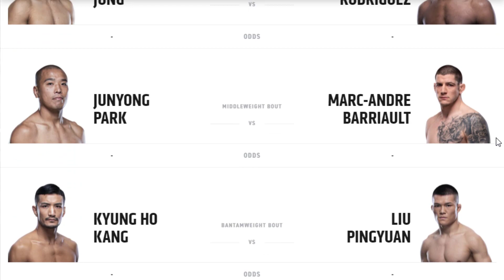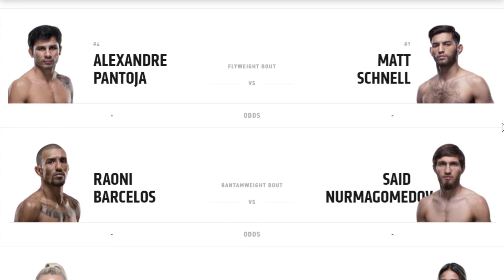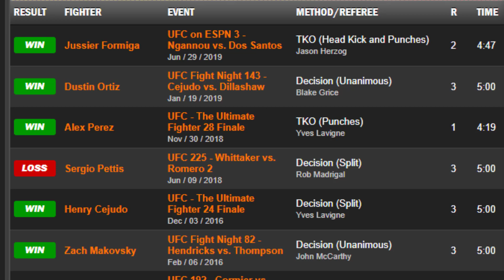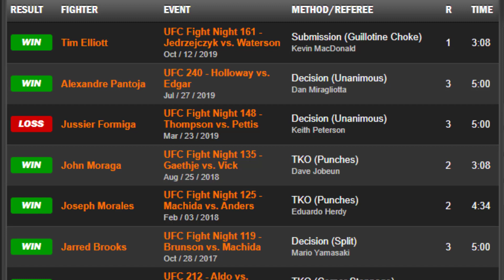Deiveson Figueiredo x Benavidez por cinturão dos moscas/ Palpite: Frankie Edgar x Zumbi Coreano